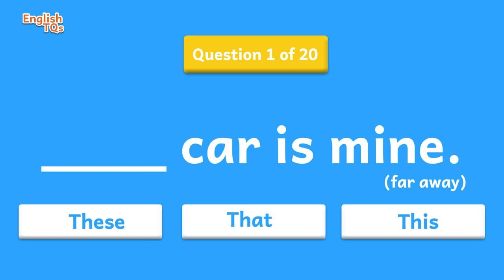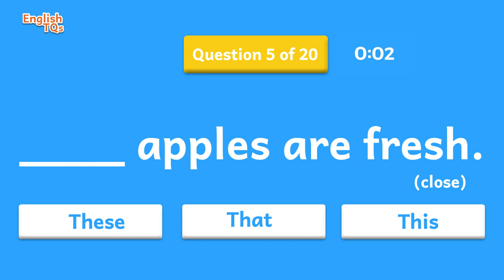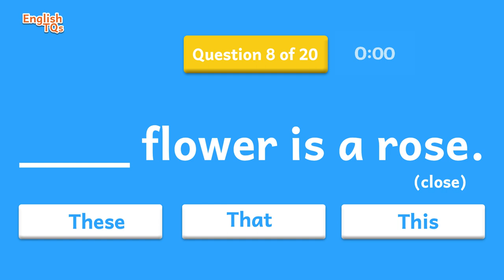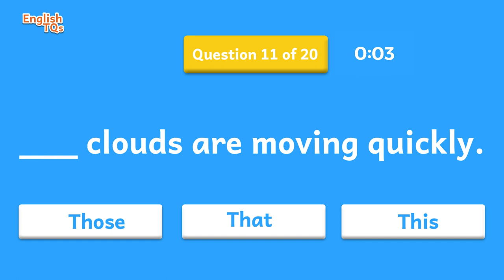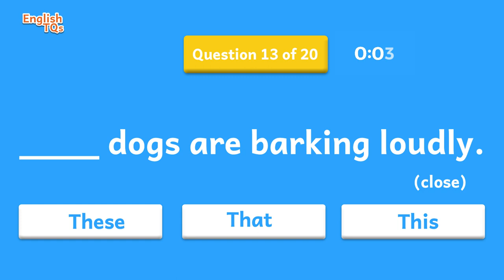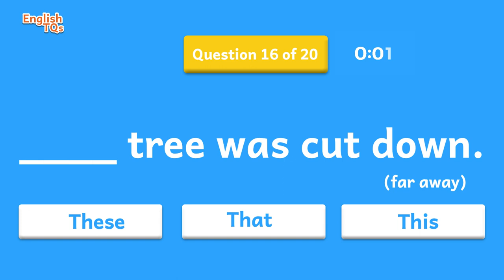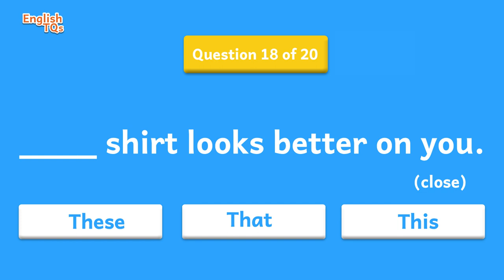Demonstrative Adjectives Quiz || Can You Get A 20/20 Score?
📚 Hello, this is a quiz on demonstrative adjectives (this, these, that and those) with 20 incomplete sentences. The instructions on distance is included in brackets after each sentence to help you choose the correct answer.
👋 Are you new to this channel and looking to learn and improve your English for free? Then make use of our videos to practise and grade yourself! We have various quizzes on grammar, spelling, riddles and so much more!
💡P.S: You can pause the video if you need more time to answer a question, there's no rush!

😊 And remember to keep learning, because practice leads to perfection!